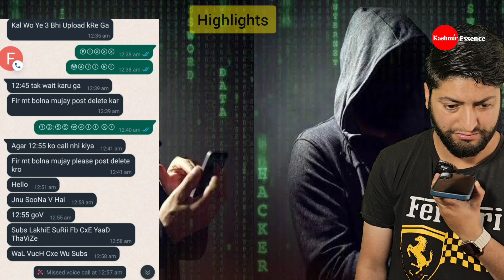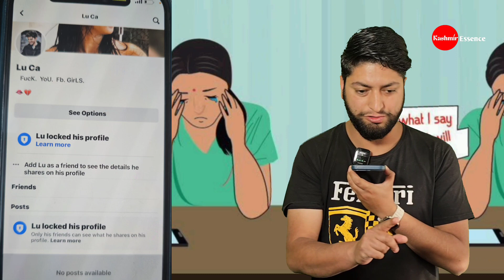How a boy traps a Kashmir girl on social media, now she demands justice